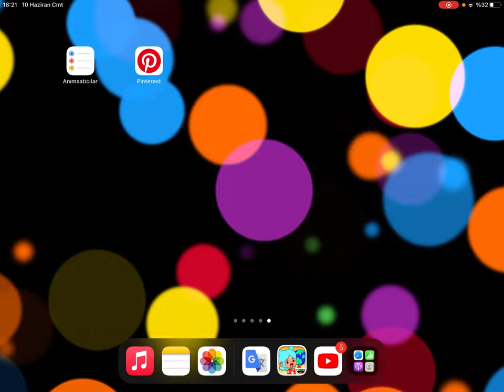Toca Boca Life World - Üniversitede Derse Girdim!